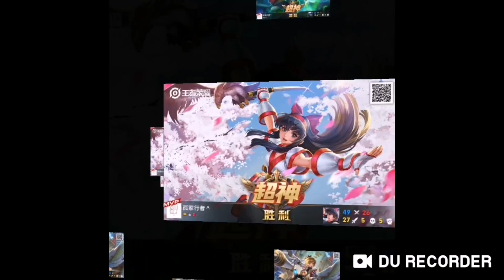［王者荣耀］- S33赛季T0打野东方镜7！巅峰赛高端局非Ban必选的刺客！！花里胡哨的飞雷神飞行是否必须真的学会才有资格使用？实际情况往往搞得节奏带坏机率风险极高，反之把技能灵活运用于团战不就高光了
大家好我是著名国内代练集团的新中级选手蛋蛋，暂时接受5个游戏里预约与稳固状态完成任务于限定日期。经过协议与情况决定将会授于限定配套日期。客户资料保密优先